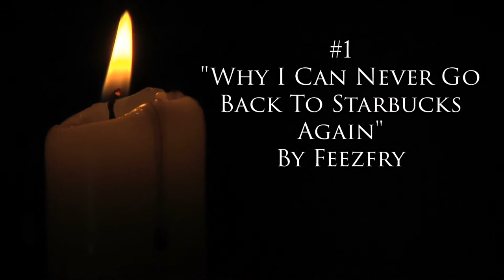2 Starbucks HORROR Stories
I could never think that such horrors would ever occur in my literal safe haven of Earth!

This week's featured artist is DeviantArt Creator; ListlessRondo. Be sure to check out her page and follow her ever so talented work

Do you enjoy the art work seen on this channel and wish to see more?